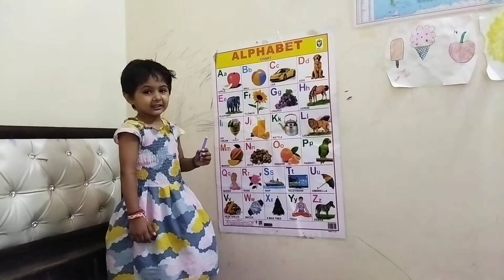ALPHABET ABC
ABCD